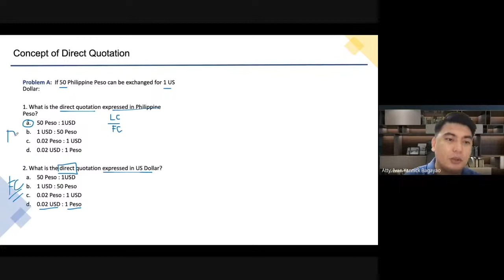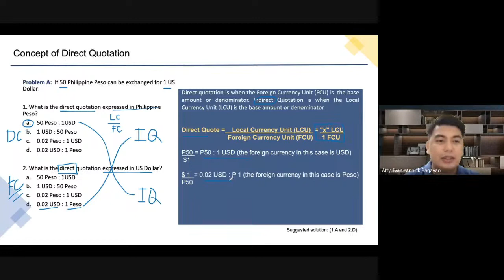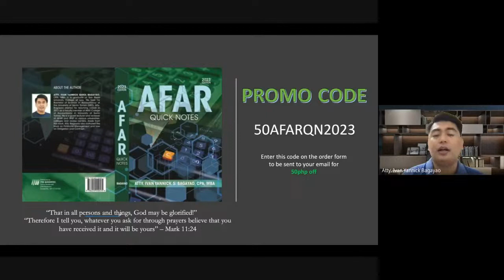Atty. BAGAYAO - FOREX- Direct vs Indirect Quote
Free Webinar / Lecture Series on Foreign Currency transaction and translation.
Watch until the end of video to learn how to avail discount on AFAR Quicknotes 2023 Reviewer.